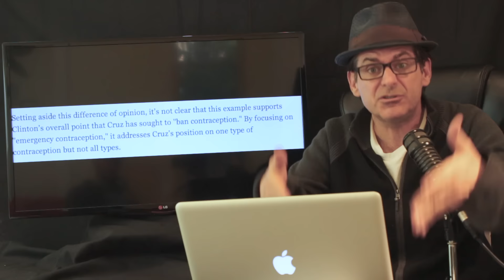Hillary Debunks Ted Cruz's 'Condom Police' Lie, Politifact Blames Her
After being attacked by Ted Cruz on birth control, Hillary Clinton responded with a list of facts that completely debunk the Texas Senator's "argument." Politifact weighs in with an epic, embarrassing fail.

Become part of our community by liking, commenting and sharing. Be heard but don't be a dick. Keep it positive!

The website also offers archives of the free version of the podcast, going back several years. Get your listen on!

ABOUT THE JIMMY DORE SHOW:

The Jimmy Dore Show is a hilarious and irreverent take on news, politics and culture featuring Jimmy Dore, a professional stand up comedian, author and podcaster. With over 5 million downloads on iTunes, the show is also broadcast on KPFK stations throughout the country. It is part of the Young Turks Network-- a leading voice in independent online media.